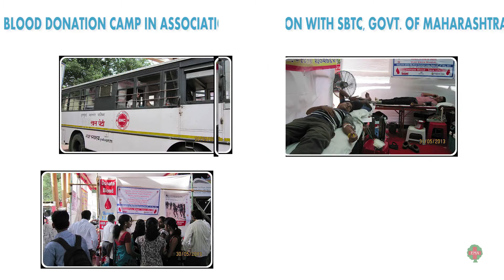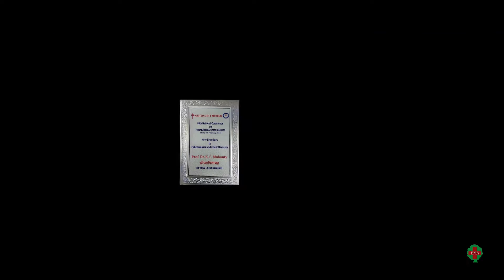DR. K.C. MOHANTY PART 1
WHY YOU KNOW WOH IS DR. K.C. MOHANTY  JOIN WITH WORLD FAME DOCTORS...PART 1 DR. AGAM BORA